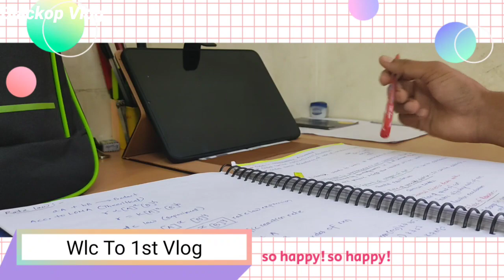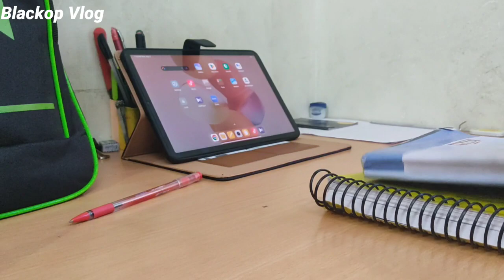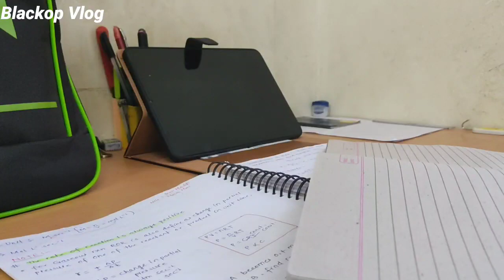Day of neet aspirants | First Vlog | Room Tour | Landmark City | Allen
Allen Addmission Process
Allen Addmission Test
Allen Scholarship Test

Description
allen scholarship test 2023-24
allen asat exam preparation
asat
asat allen scholarship test 2023
allen asat registration 2023-24
asat allen scholarship test 2023-24 syll...
asat exam preparation 2023
allen admission 2023-24 process
allen scholarship test
asat allen scholarship test
asat allen scholarship test 2023-24
how to apply allen scholarship test 202...
allen asat syllabus 2023-24
asat preparation
allen asat
allen asat
asat exam allen
asat syllabus for class 11
how to apply for asat allen online 2023
how to prepare for asat class 11
how to register for allen asat 2023
allen asat exam date 2023
scholarship test 2023
asat 2023
how to download asat admit card
allen scholarship test 2023-24 syllabus...
asat exam
allen entrance exam for class 11 2023
allen scholarship test question paper
asat 26 march
asat allen scholarship test 2023 sampl...
asat allen scholarship test online
syllabus of asat allen 2023
allen
allen asat sample paper class 10 to 11
asat offline test
how to apply for allen scholarship test
how to register for allen scholarship test
allen admission 2023-24 class 11
allen admission test for class 11
allen asat 26 march 2023
allen asat exam preparation 2023
allen asat result
allen career institute kota
allen career institute kota scholarship...
allen career institute scholarship test
allen scholarship test 2023-24 date
allen scholarship test 2023-24 paper
allen scholarship test syllabus
asat 2 april
asat admit card
asat allen
asat allen scholarship test 2023 prepar...
asat exam allen question paper
asat exam preparation
asat online test
asat scholarship details
how to apply for asat
how to give allen scholarship test
how to prepare for allen asat
Tanishka neet UG topper 2022
 Allen neet topper celebration
how to prepare for asat
how to register for asat online
preparation for asat
allen admission test
allen allen
allen asat exam
allen asat ka admit card kaise nikale
allen asat preparation class 10
allen asat scholarship criteria
allen asat syllabus
allen asat test
allen class
allen entrance exam
allen fees structure
allen kota
allen scholarship
allen scholarship admission test
allen scholarship test 2022-23
allen scholarship test 2023
allen scholarship test 2023-24 registra...
allen teachers day celebration kota
asat 2023-24
asat allen scholarship test 2022 sampl...
asat allen scholarship test syllabus
asat for droppers
asat registration 2023-24
asat result
asat scholarship
asat syllabus
how to apply asat 2023
 Tanishka neet topper celebration
Allen celebration
Brajesh maheshwari
 Rajesh Maheshwari director of Allen
 Allen vs Physics wala Kota neet celebration Today landmark city view
 Today kota neet celebration video
Tanishka interview
Tanishka price distribution
JS Maheshwari Sir giving Mercedes tanishka Kumari
 Kota neet celebration
Kota Allen celebration
Today Landmark city
 Neet celebration Kota
Allen Kota Allen Admission information
 5th September allen kota
MNH4 batch kota
Samyak 2 buliding kota
Allen Kota 26 January celebration
Allen 26 January celebration
Allen admission information about allen Kota hospital Kota hospital
Kota hostel
Allen classroom masti
Teachers day celebration
Kota hostel
Allen classroom masti
Teachers day celebration
 Allen teachers day celebration
Teachers day celebration
allen asat
allen asat syllabus
allen scholarship test
asat exam allen
how to apply allen scholarship test 2023...
landmark city kota
sonu allen
Kota Allen teachers day celebration
Kota neet addmission information
Kota Allen iit jee mains addmission information Allen classroom masti
asat
allen
allen asat
allen asat syllabus